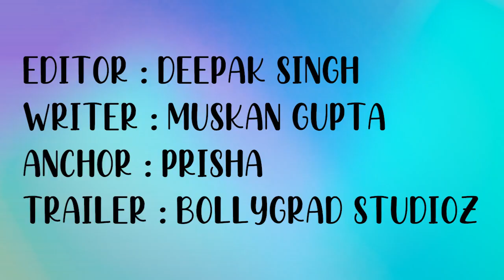Krrish 4 | Concept Trailer | Hrithik Roshan | Nora Fatehi | Priyanka Chopra | Rakesh Roshan| 2025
Krrish 4 is a Hindi movie starring Hrithik Roshan in a prominent role. It is an action movie directed by Rakesh Roshan.

Krrish  is a 2006 Indian Hindi-language superhero film directed, produced, and written by Rakesh Roshan. It stars Hrithik Roshan and Priyanka Chopra in the lead roles while Naseeruddin Shah, Rekha, Manini Mishra, Archana Puran Singh and Sharat Saxena feature in supporting roles. It is the second installment in the Krrish franchise, being the sequel to Koi... Mil Gaya, and relates the story of Krishna, the son of the previous film's protagonists, who inherits his father's superhuman abilities. After falling in love with Priya, he follows her to Singapore, where he takes on the persona of "Krrish" to keep his identity secret while saving children from a burning circus. From that moment on he is regarded as a superhero, and must later thwart the plans of the evil Dr. Arya, who has a connection to Krishna's father, Rohit, the protagonist of the previous film.

Krrish was conceived to be a film of global significance and a trendsetter in Indian cinema, with visual effects on par with those from Hollywood. To that end, the effects team was aided by Hollywood's Marc Kolbe and Craig Mumma, and the stunts were choreographed by Chinese martial arts film expert Tony Ching. The music was composed by Rajesh Roshan, with the background score by Salim-Sulaiman. Filming was done to a large extent in Singapore as well as India.

The film was released worldwide on 23 June 2006 at a budget of ₹40 crore and on 1000 prints, both near-record amounts for an Indian film at the time. Krrish received mixed reviews from critics in India, but got a record opening week at the box office. A blockbuster, Krrish grossed a worldwide total of ₹126 crore, becoming the third highest-grossing Indian film of 2006.

Krrish received 8 nominations at the 52nd Filmfare Awards, including Best Film, Best Director, Best Actor for Roshan and Best Supporting Actress for Rekha, and won 3, including Best Special Effects. At the 2007 IIFA Awards, the film received 9 nominations and won 3, including Best Actor for Roshan. It also won the National Film Award for Best Special Effects. The third film in the series, Krrish 3 was released in 2013

Editor:  Deepak
Scripted by :  Muskan